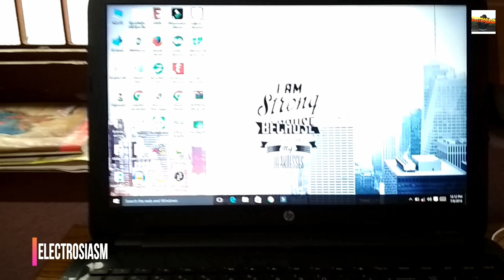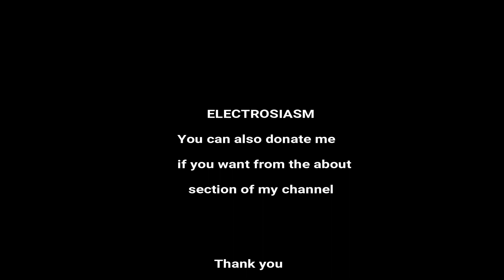Introduction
Electrosiasm is a channel where you will find videos related to electronics, arduinoes, nodemcu etc. We will be making various projects on robotics, automation and many other topics.

Hey guys! Hope you are doing well and all your works are going smooth.

In this video you will be seeing who I am and what this channel is for.